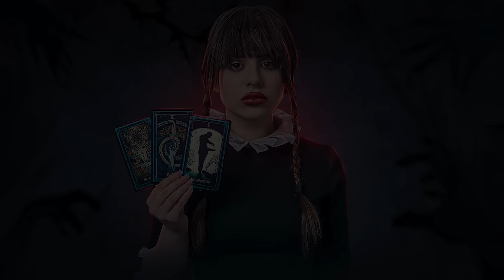ПРОКЛЯТЫЕ КАРТЫ. СЕРИЯ 3. Kukla Loli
Предпоследняя, 3 серия сериала Проклятые карты. Она уже снята.